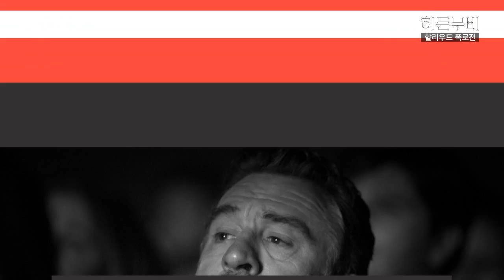[히든무비:할리우드 폭로전] 6/2 (화) 밤 10시 채널CGV TV최초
신경 쇠약 제작자 '로버트 드 니로'의 영화 제작 전쟁.
로버트 드 니로 X 브루스 윌리스 X 숀 펜 X 크리스틴 스튜어트
할리우드 가십 메이커 총 출동! 초호화 캐스팅!

R군 히든무비 [할리우드 폭로전]
6월 2일 (화) 밤 10시 채널CGV TV최초 방영!